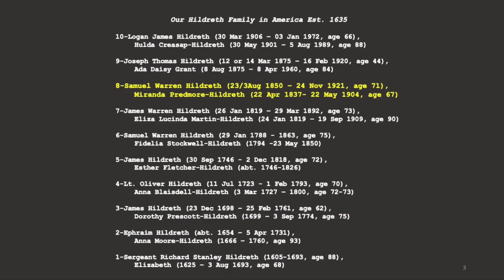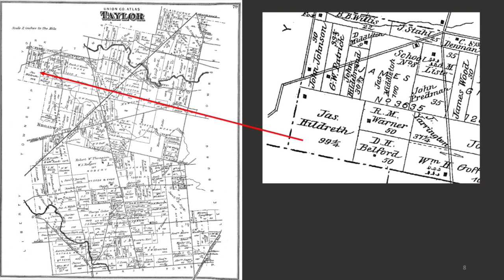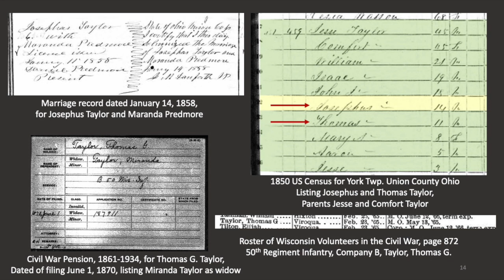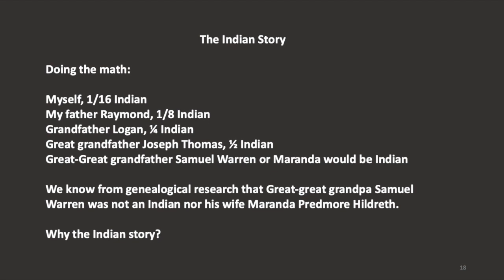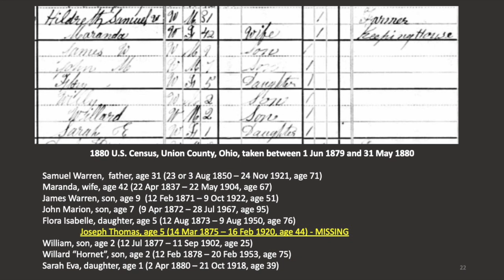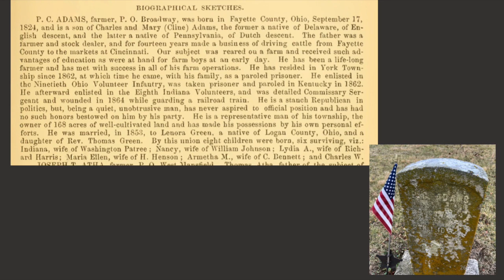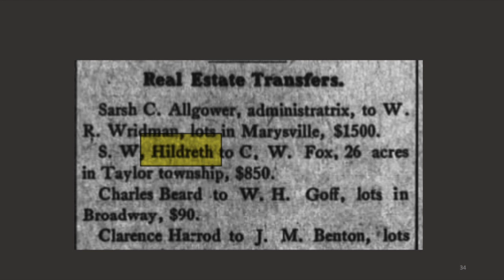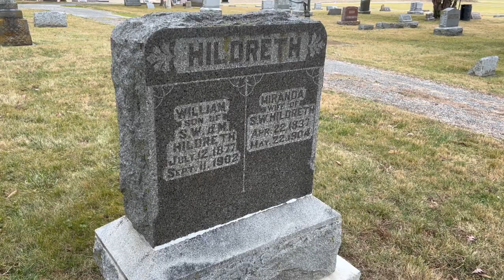Episode 2 - A Biographical Sketch of Samuel Warren Hildreth (1850-1921)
This is a biographical sketch of Samuel Warren Hildreth who lived from 1850 to 1921, Logan Hildreth's grandfather. Evidence will be presented that the story of our having Native American Indian ancestry was a cover story for an incident that occurred in 1874.